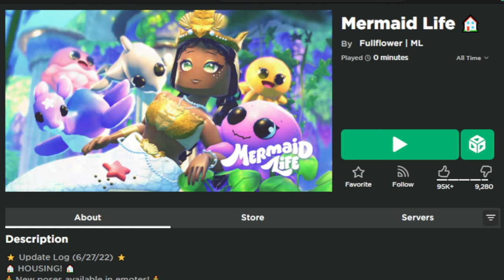Roblox Event Cách lấy túi Klossette x Builder_Boy Purse trong Mermaid Life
Nhạc: Ikson - Anywhere (Official)